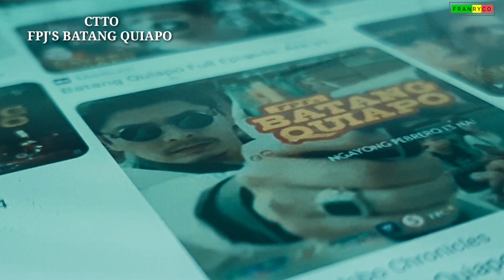FPJ'S BATANG QUIAPO | AUGUST 26, 2024 "BAGONG BUHAY "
Ang bagong buhay ni Tanggol